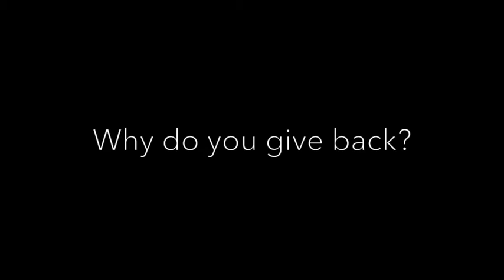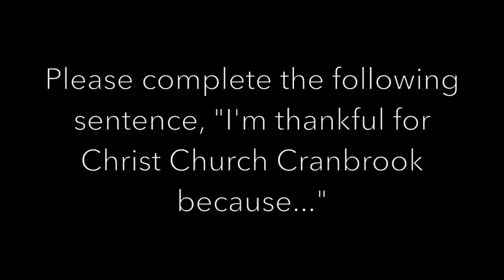Jim Clarke on Generosity